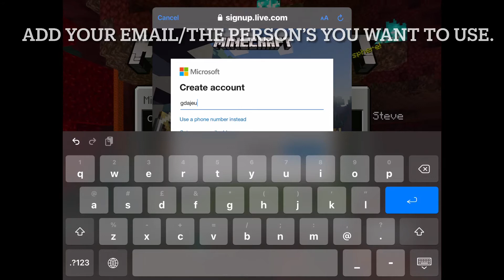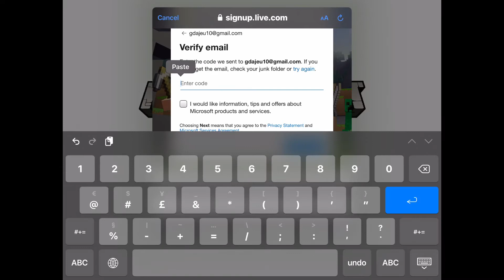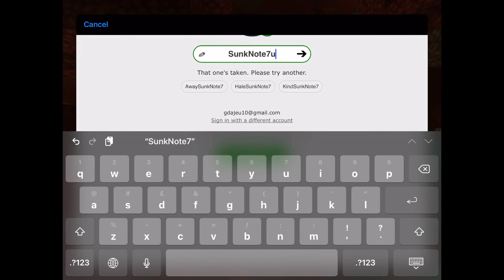How to make an Xbox live Account on Minecraft.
A quick and easy way of making an Xbox Live Account on Minecraft so you can play remotely - great for lockdown!